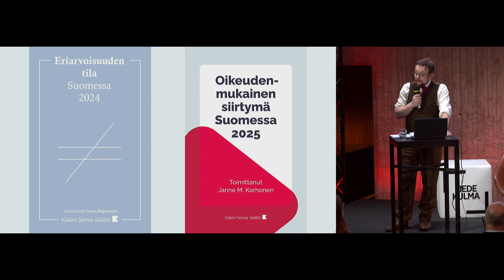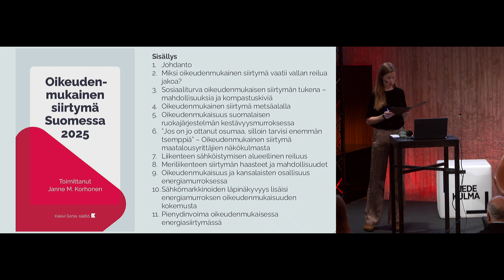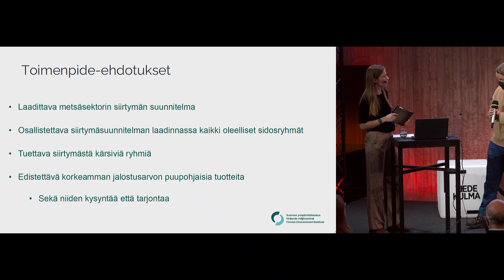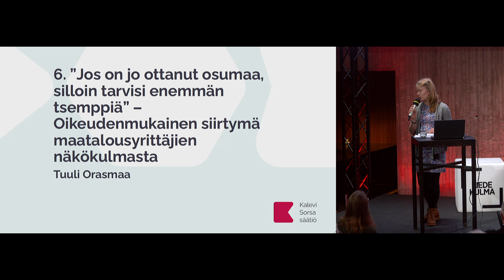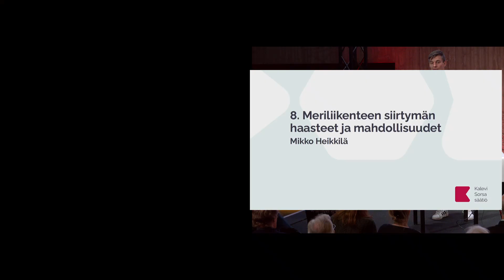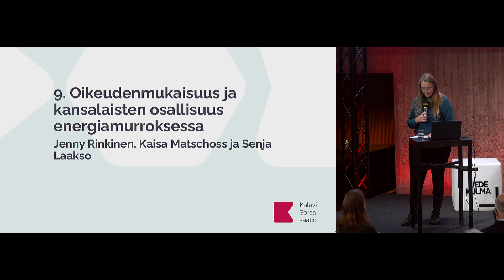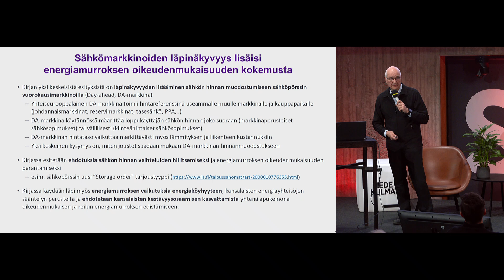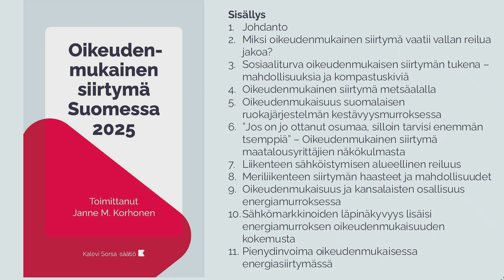Miten oikeudenmukainen siirtymä toteutetaan Suomessa?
Tilaisuuden keskustelut pohjautuivat Kalevi Sorsa -säätiön lokakuussa julkaistuun teokseen Oikeudenmukainen siirtymä Suomessa (Into Kustannus). Kirjassa eri alojen tutkijat käsittelevät sitä, miten siirtymä kestävästi oikeudenmukaiseen yhteiskuntaan etenee Suomessa, millaisia vaikutuksia sillä on ja kuinka sekä siirtymää että oikeudenmukaisuutta voitaisiin edistää.

Tilaisuudessa kirjan kirjoittaneet tutkijat kertovat tiiviisti havainnoistaan ja toimenpide-ehdotuksistaan sekä keskustelevat siitä, mitä Suomessa tulisi seuraavaksi tehdä.

Puhumassa ja keskustelemassa olivat kirjan kirjoittajista Paula Saikkonen, Sampo Pihlainen, Suvi Huttunen, Tuuli Orasmaa, Eva Heiskanen, Kaisa Matschoss, Pertti Järventausta ja Anni Vainio, kirjan toimittaja Janne M. Korhonen sekä SAK:n ilmaston ja kestävän kehityksen johtava asiantuntija Pia Björkbacka, MTK:n viestintä- ja yhteiskuntasuhdejohtaja Jussi Martikainen ja kansanedustajat Atte Harjanne (vihr.) ja Miapetra Kumpula-Natri (sd). Tilaisuuden juonsi toimittaja Vappu Kaarenoja.